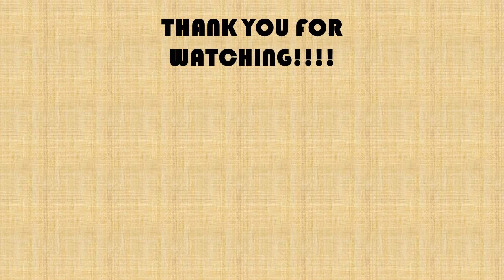Xenoblade Chronicles Definitive Edition ep11 Royal family troubles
OUTRO thanks for a another day by Michael Ramir C. Retrieved